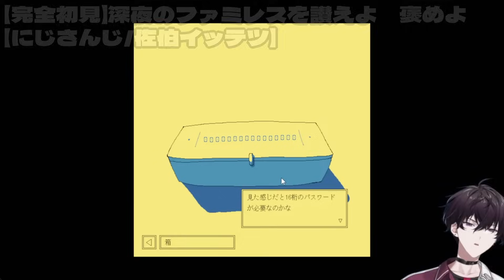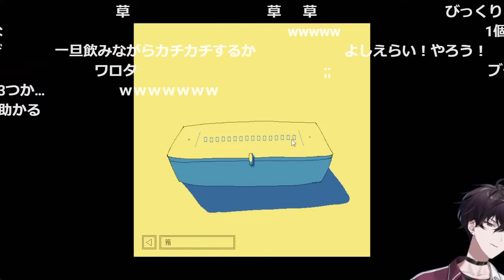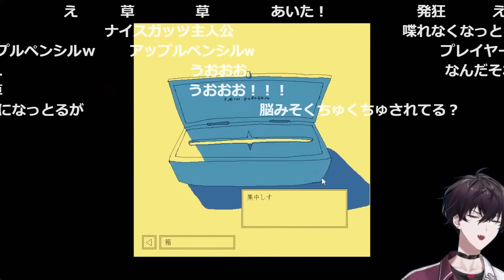【ファミレス享受ルート】パスワードが分からなくてお酒飲みながら雑談するイッテツ【佐伯イッテツ/赤城ウェン/伊波ライ/飲酒/にじさんじ/新人ライバー】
◎配信元
【完全初見】深夜のファミレスを讃えよ　褒めよ【にじさんじ/佐伯イッテツ】